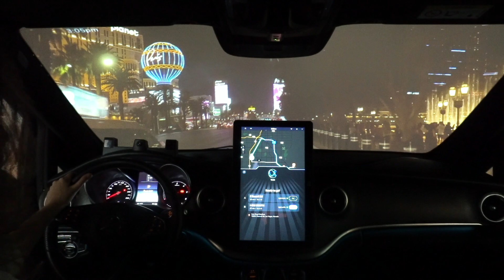Cerence @ CES 2020: Cerence Drive - Navigation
Check out new innovations to our Cerence Drive platform, including enhanced, button-free interaction that leverages voice recognition, gaze detection, touch, and gesture to create the most natural, human-like in-car experience available today. In this instance, we leverage rich contextual data to deliver conversational navigation, traffic information and more.